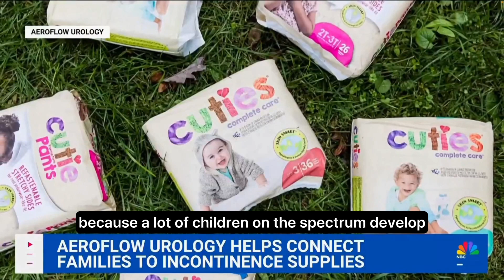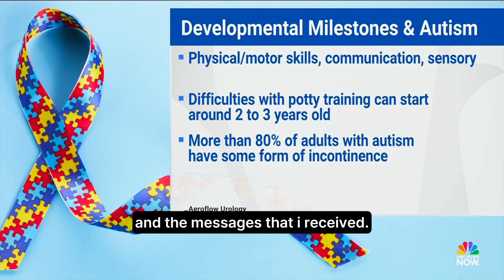Exclusive JWOWW Interview on Autism Advocacy and Incontinence Support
Check out our exclusive interview with JWOWW, Jenni Farley, on NBC News Daily! Jenni opens up about her family’s journey with potty training and her passion for autism advocacy. Hear why JWOWW supports Aeroflow Urology in its mission to provide free diapers, pull-ups, bladder control pads, and more to individuals of all ages with special needs and incontinence.